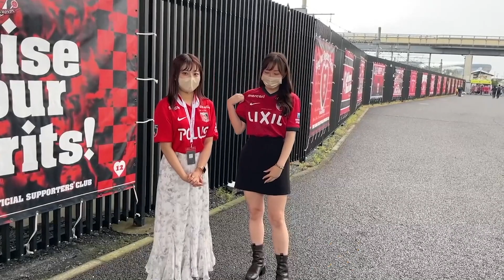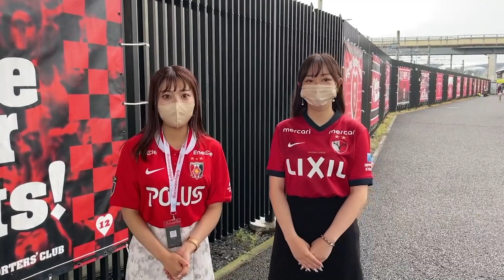【浦和レッズ】サポーターの観戦コーデインタビュー！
動画見てくれてありがとうございます！レッズ女子ちゃんねる運営委員会です！

---［出演］---
【加藤早和子】